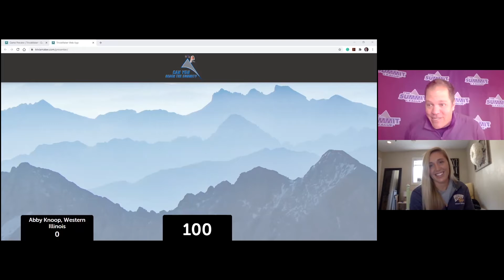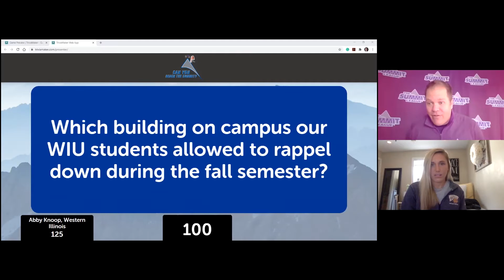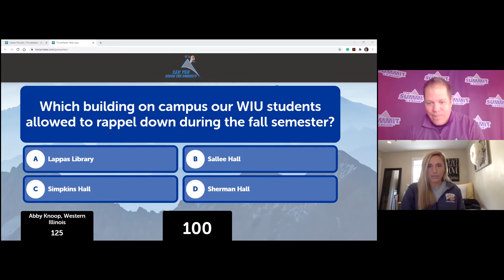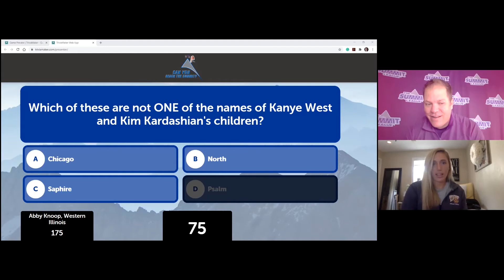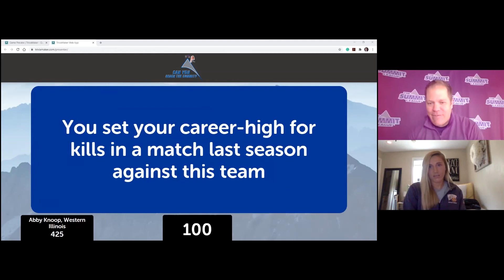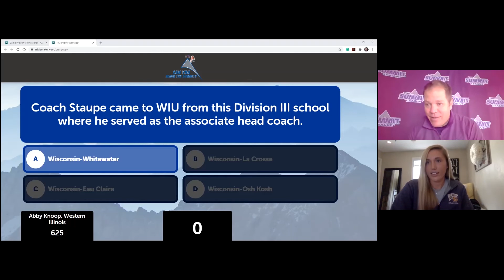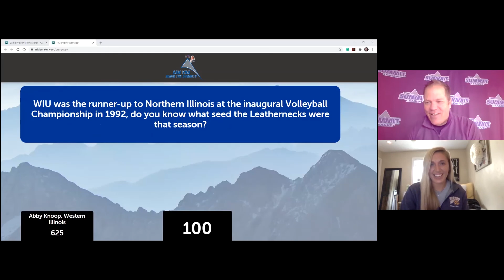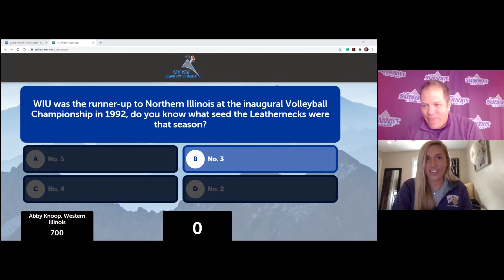"Can You Reach The Summit"? - Western Illinois' Abby Knoop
Senior outside hitter Abby Knoop is the second Leatherneck that will represent Western Illinois in a "Can You Reach The Summit?" contest in which the athletes face multiple-choice and true or false questions in a quiz spanning a variety of topics.